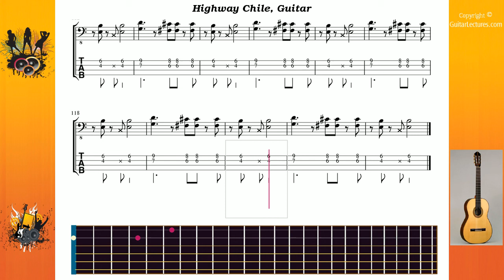Highway Chile - Hendrix Jimi